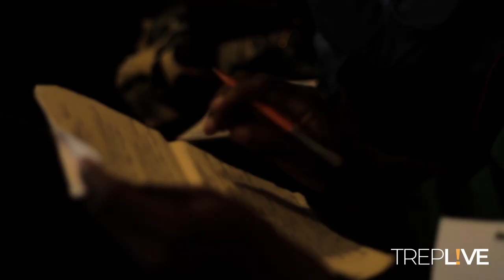SCALING AGRICBUSINESS WITH FRANCHISING MODEL || TREPLIVE WITH PRADEEP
OTUNBA spoke at the last Agric-Business Africa conference where he talked on scaling Agric-Businesses with franchising model. Watch how he conversed with the audience in the three major languages in Nigeria.

Connect with TrepAfrica to profile & promote your business and enterprise forums/event to educate, empower & inspire the fast growing community of young people.